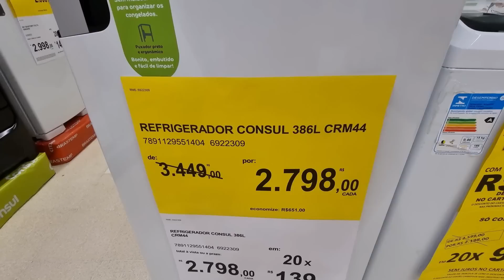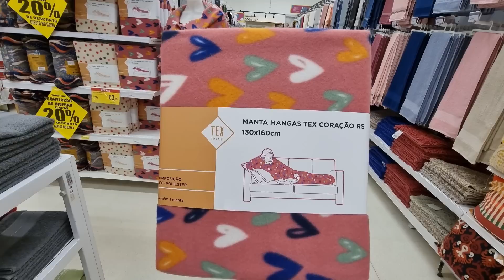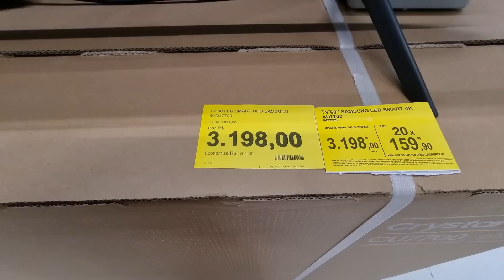SUPERMERCADO CARREFOUR - ACHADOS EM OFERTAS PARA O LAR - PROMOÇÃO INCRIVEL E DESCONTOS NO CARREFOUR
OI MEUS AMORES COMPARTILHEI PREÇOS PANELAS ELETROPORTATEIS  ELETRODOMESTICOS UTILIDADES DOMESTICAS E ACHADINHOS TUDO PARA VOCÊ E SEU LAR CONFIRA TOUR CARREFOUR EM SÃO PAULO ANTES DE IR ÁS COMPRINHAS PARA SEU LAR

CONFIRA NOSSA PESQUISA DE PREÇOS TEM VÁRIOS DESCONTOS MUITAS OFERTAS ACHADOS LIQUIDAÇÃO PROMOÇÃO!

SOU RUTINHA E TODOS OS DIAS PESQUISO PREÇOS NAS LOJAS E SUPERMERCADOS EM SP CAPITAL LITORAL INTERIOR  FAÇO TOUR NO CARREFOUR CASAS BAHIA, LOJAS AMERICANAS EM SÃO PAULO, HAVAN, LOJA MAGAZINE LUIZA, LE BISCUIT, TRAMONTINA VEST CASA E OUTRAS PARA COMPARAÇÃO DOS VALORES, ENCONTRAR NOVIDADES ANTES DE IR AS COMPRINHAS PARA O LAR.

SE GOSTA DESTE TIPO DE VÍDEO, CURTE ACHADOS, PESQUISA DE PREÇOS DE LOJAS FÍSICAS EM SÃO PAULO E OUTRAS CIDADES

ACHADOS SUPERMERCADO
ELETRODOMESTICOS HIPERMERCADO
FOGÃO
GELADEIRAS
LAVADOURAS DE ROUPAS
OFERTAS NO Supermercado
PANELAS
PREÇOS
PROMOÇÃO
PESQUISA DE PREÇOS
TUDO PARA COZINHA Carrefour
UTILIDADES NO CARREFOUR